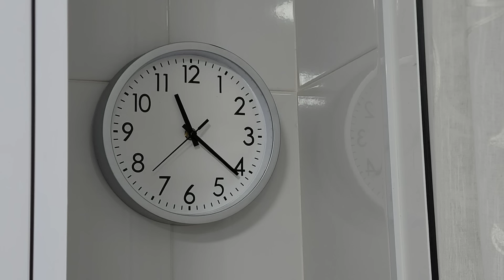⏳️🌃 CENAS RÁPIDAS 🥔 PATATAS RELLENAS AL MICROONDAS🔌// BEATRIZ COCINA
Una cena rápida, rica y desenredada con estos ingredientes:
3 patatas medianas.
Una lata de caballa en aceite de oliva, 80 gramos ( peso escurrido)
Salsa mayonesa.
Mezcla de 4 quesos rallados